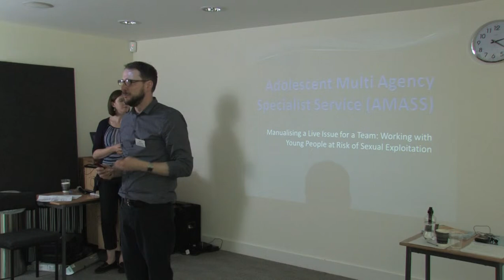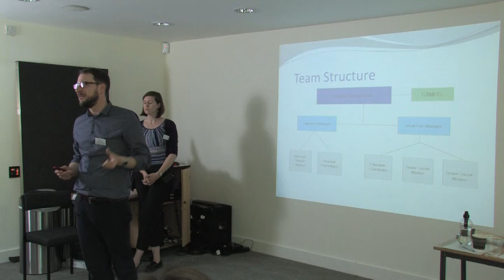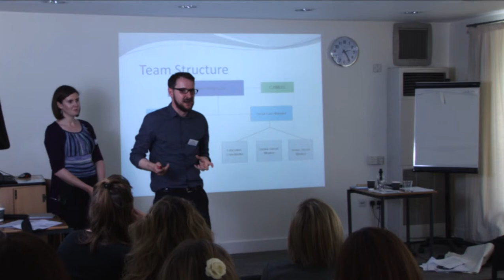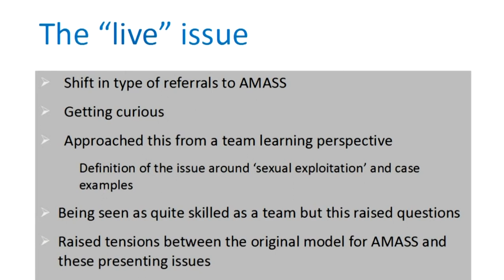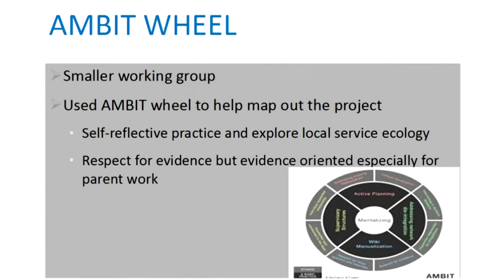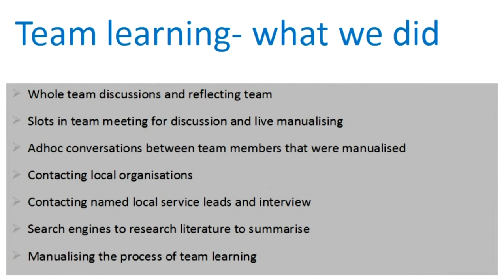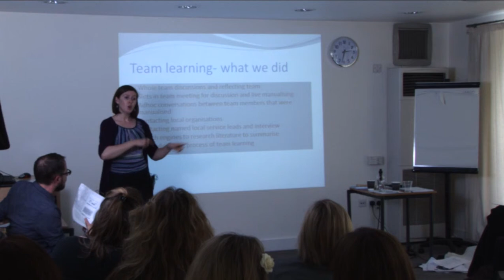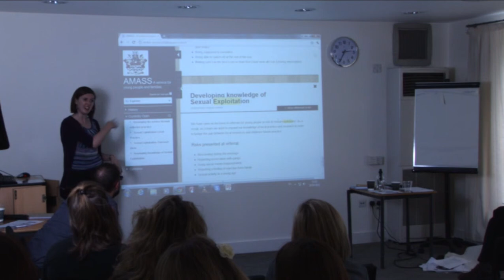Garry Richardson and Heather Tovey, Adolescent Multi Ageny Support Service 'Manualising a Live Issue